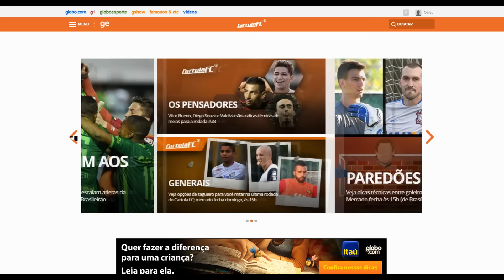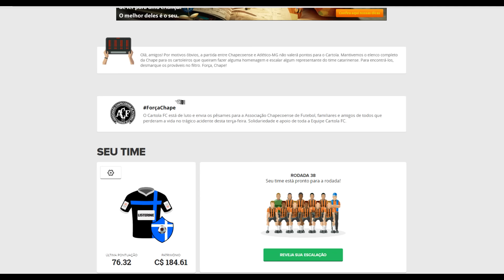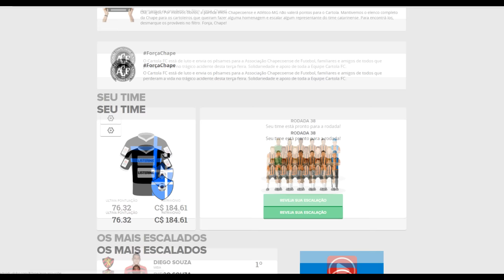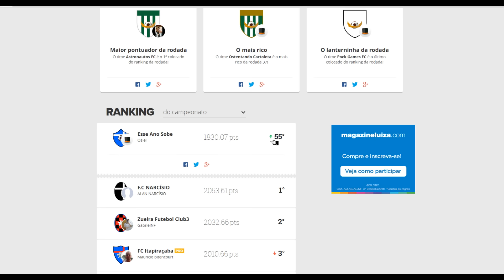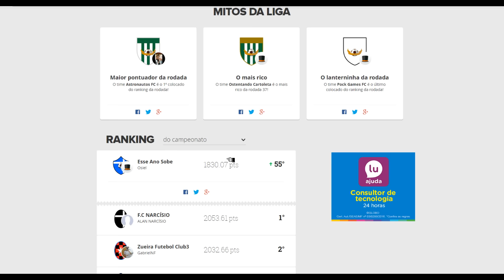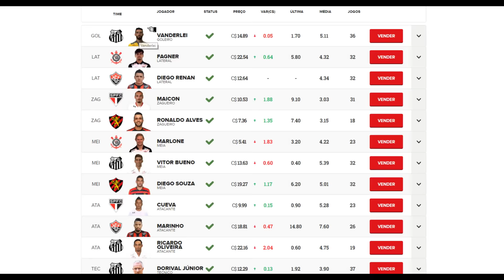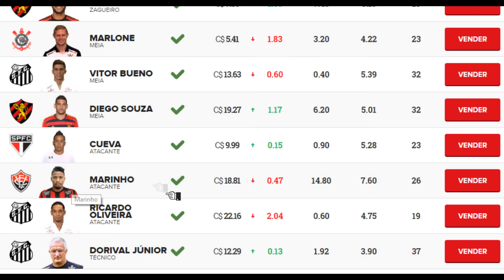CARTOLA FC 2016 - O LUTO, A LUTA E A META - RODADA 38 [FINAL]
SOLTE A DESCRIÇÃO PARA VÊ-LA POR COMPLETO ;)